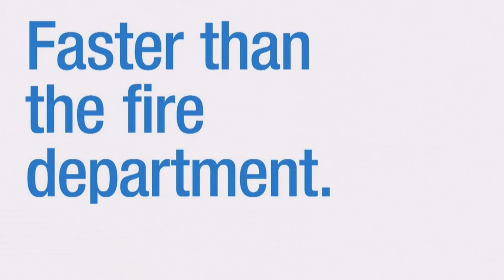Dancing with the Stars 25 - Lindsey Stirling & Mark | LIVE 9-25-17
LINDSEY STIRLING (AGE 31) - GILBERT, ARIZONA, UNITED STATES - VIOLINIST & COMPOSER

From: YouTube, America Got Talent, Original Music | Dance Style Week 2: Quickstep

Pro: Mark Ballas (Age 31) (19th Season)

Past Mark Partners:
Season  Partner  Place  Average
5  Sabrina Bryan  7th
6  Kristi Yamaguchi  1st
7  Kim Kardashian  11th
8  Shawn Johnson  1st
9  Melissa Joan Hart  9th
10  Shannen Doherty  11th
11  Bristol Palin  3rd
12  Chelsea Kane  3rd
13  Kristin Cavallari  10th
14  Katherine Jenkins  2nd
15  Bristol Palin  9th
16  Alexandra Raisman  4th
17  Christina Milian  9th
18  Candace Cameron Bure  3rd
19  Sadie Robertson  2nd
20  Willow Shields  7th
21  Alexa PenaVega  6th
22  Paige VanZant  2nd
25  Lindsey Stirling  TBA

Week 2: Ballroom Night

“Dancing With the Stars” features stars and their pro partners doing choreographed dance routines. The performances are judged by Len Goodman, Bruno Tonioli, and Carrie Ann Inaba. Julianne Hough did not return as a judge this season.

Original Airdate: Monday September 25, 2017 (ICE-TV)

DWTS 25 CAST:

Barbara Corcoran & Keo Motsepe

Debbie Gibson & Alan Bersten

Victoria Arlen & Valentin Chmerkovskiy

Nikki Bella & Artem Chigvintsev

Derek Fisher & Sharna Burgess

Jordan Fisher & Lindsay Arnold

Nick Lachey & Peta Murgatroyd

Vanessa Lachey & Maksim Chmerkovskiy

Frankie Muniz & Witney Carson

Terrell Owens & Cheryl Burke

Sasha Pieterse & Gleb Savchenko

Drew Scott & Emma Slater

Lindsey Stirling & Mark Ballas